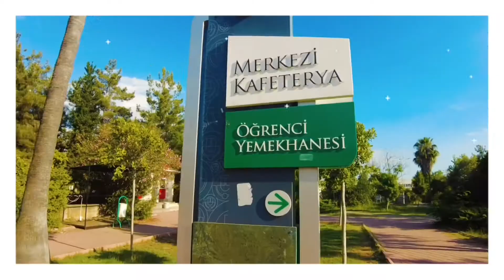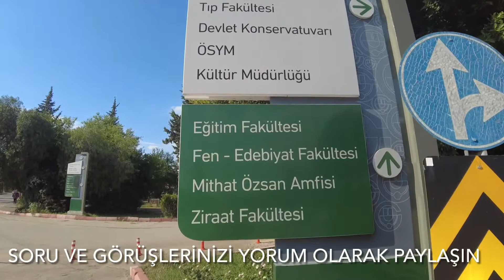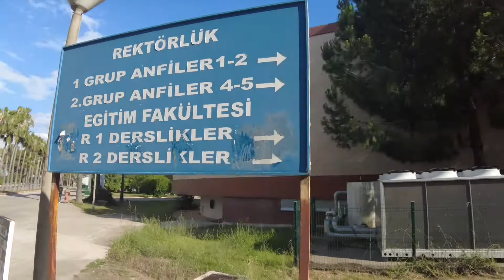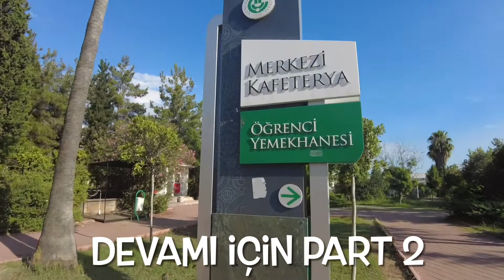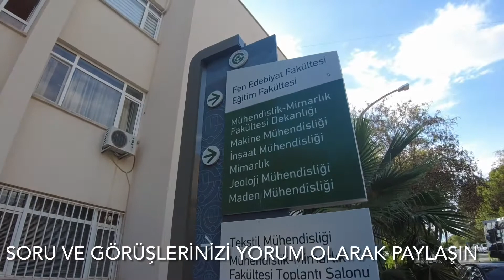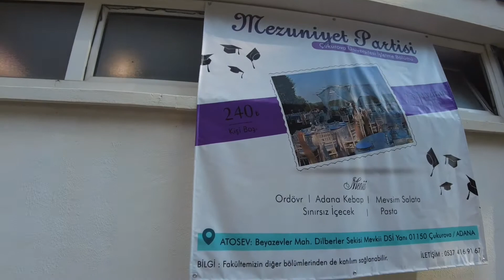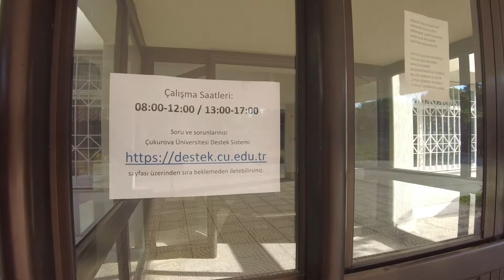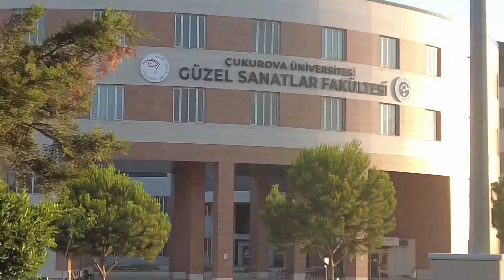Çukurova üniversitesi tanıtım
Bu video da Çukurova üniversitesi tanıtımı yazdım kamera ile adım adım gezdim. Yeni gelenler veya tercih yapacak olanlar eksikleri yorum kısmına yazabilir.